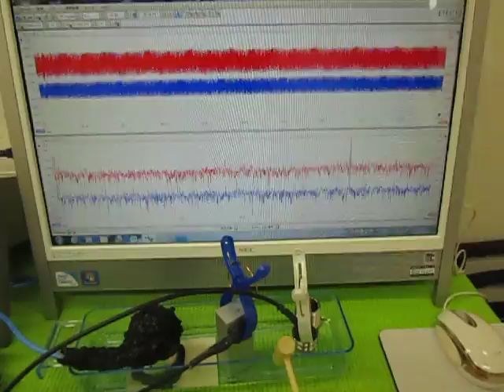オリジナル超音波実験 （超音波システム研究所 ultrasonic-labo）